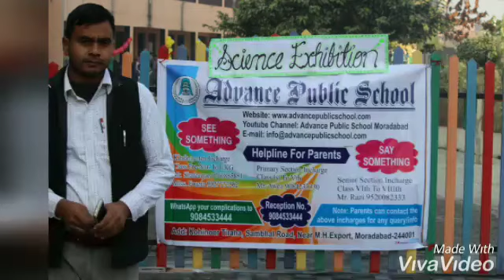Science Exhibition 2018 Prize Distribution 2